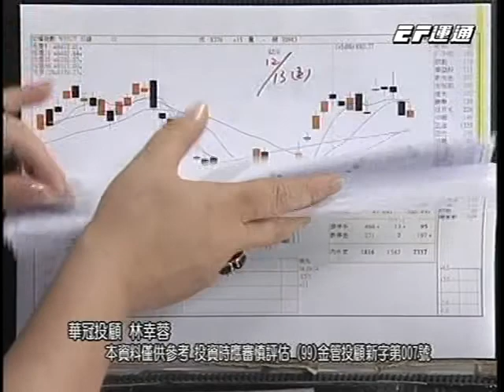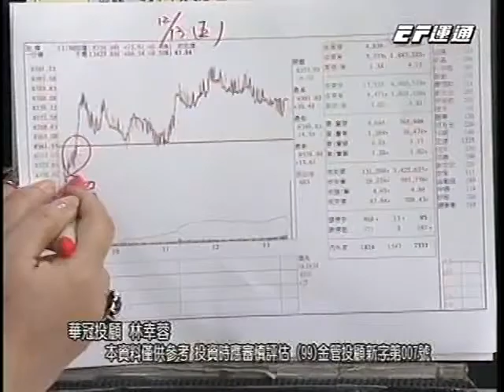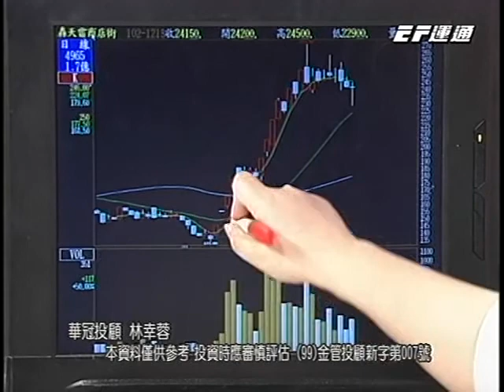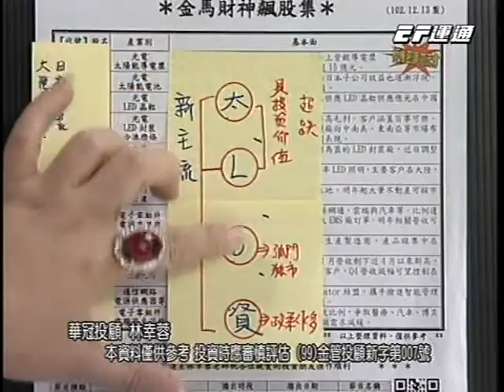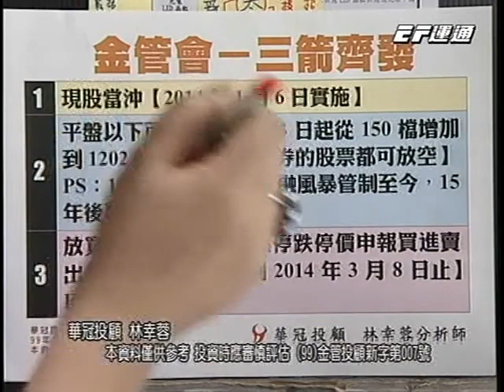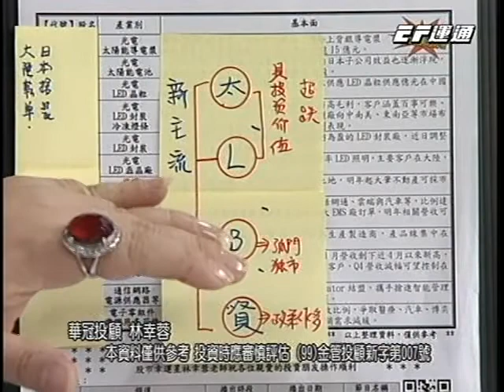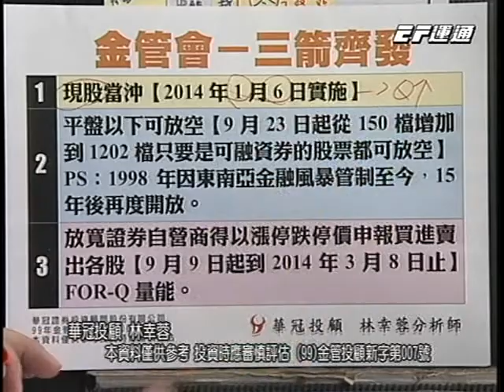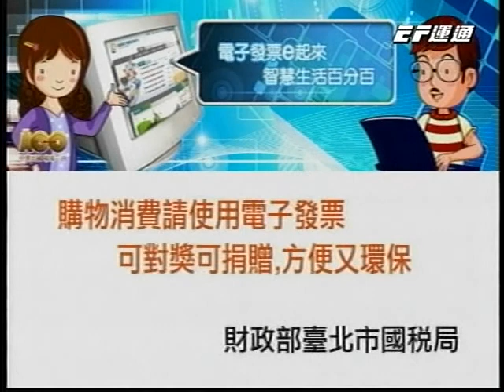20131216 0730 林幸蓉 股市幸運星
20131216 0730 林幸蓉 股市幸運星 運通財經台(EFTV)